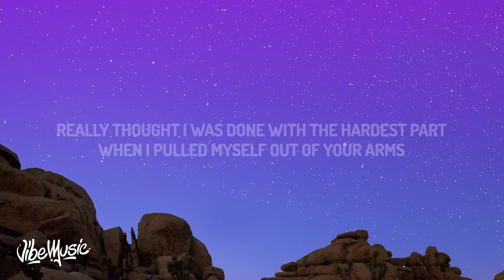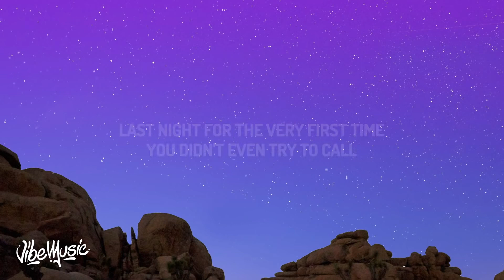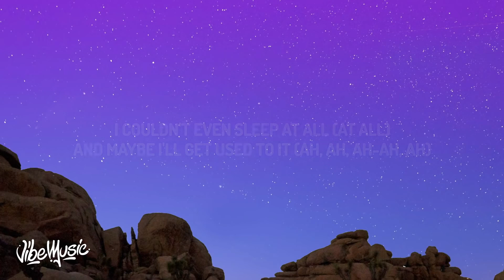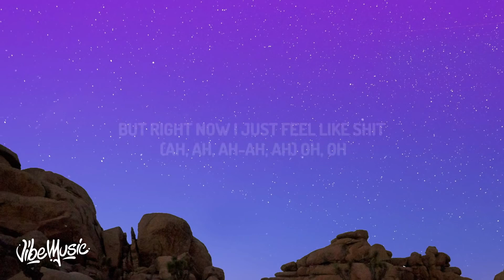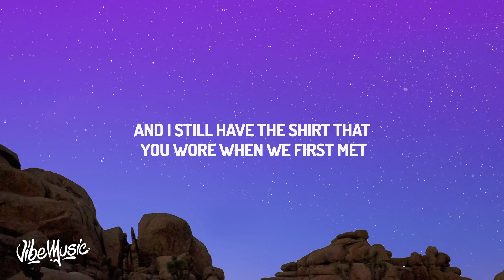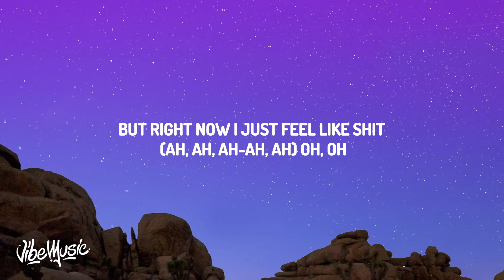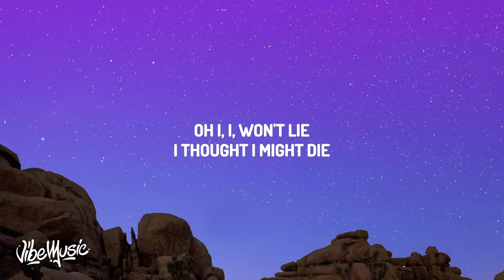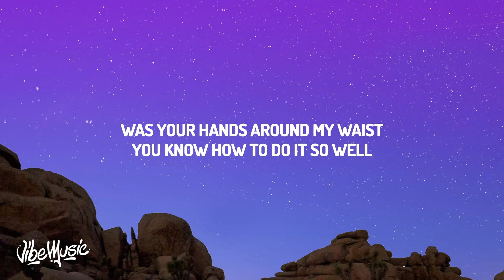Tate McRae - feel like shit (Lyrics) | 1 HOUR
Tate McRae - feel like shit (Lyrics)